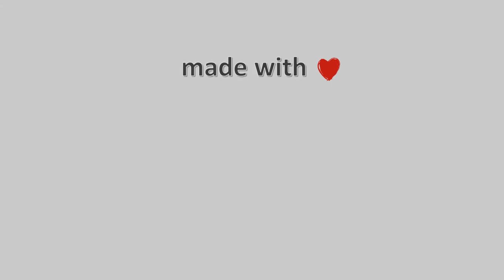26-Ιουλίου-2022, Κάμερα Λαγονήσι Timelapse, Timelapses.gr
Η κάμερα είναι τοποθετημένη στο Λαγονήσι, στην παραλιακή ζώνη, με κατεύθυνση δυτική προς τον Σαρωνικό Κόλπο, ενώ στο βάθος διακρίνεται η Αίγινα, ο Πόρος, τα Μέθανα και με καθαρή ατμόσφαιρα διακρίνεται το δεξί τμήμα της Πελοποννήσου. Η κάμερα μας φιλοξενείτε από τον Κωνσταντίνο Ματζαράκη.